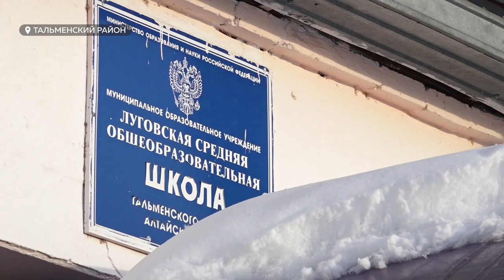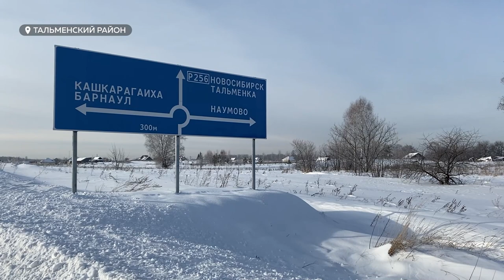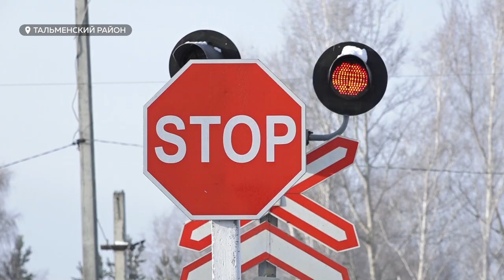Расследование по факту гибели школьников Луговской школы Тальменского района продолжается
Расследование по факту гибели в результате ДТП школьников Луговской школы Тальменского района продолжается. Глава региона Виктор Томенко поручил не только оказать материальную и психологическую помощь семьям пострадавших, но и дал распоряжение запретить использование личного авто учителей для подвоза детей до дома. Напомним, ДТП произошло 29 ноября. На железнодорожном переезде в результате столкновения легкового автомобиля "тойота" и снегоуборочного поезда пострадали пять человек. Водитель, она же учительница детей, а также мальчик получили травмы. Трое школьников погибли на месте